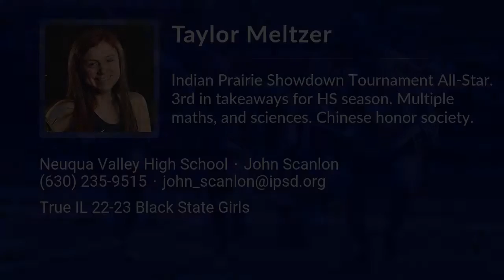Taylor Meltzer Lacrosse Highlights - IL 2022 - Def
Taylor Meltzer Recruiting Video.